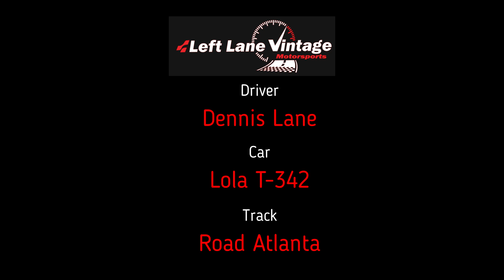VDCA Peachstate Classic 2022 - Lola T-342 On Board Sprint Race (Full Race) | Driver: Dennis Lane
Left Lane Vintage Motorsports | VDCA Peachstate Classic Sept 17-18, 2022 | Michelin Raceway Road Atlanta

On board with Dennis Lane in the Lola Club Ford for the Peachstate Classic around Michelin Raceway Road Atlanta. Entries were a bit low so classes were combined